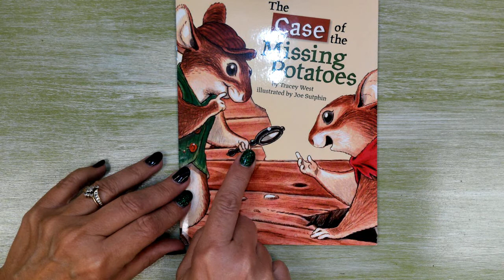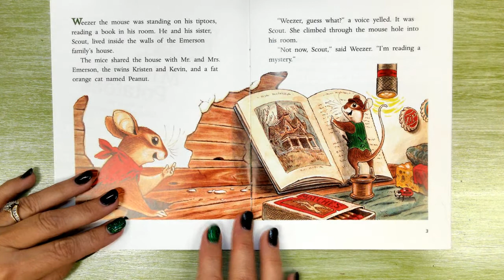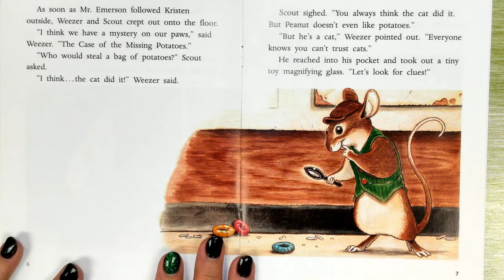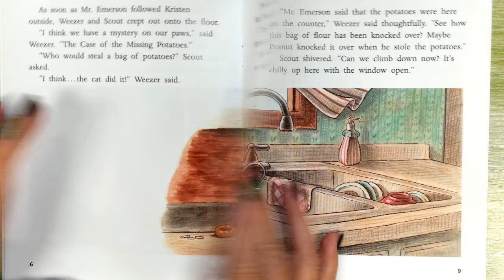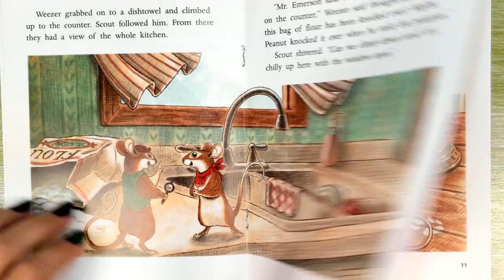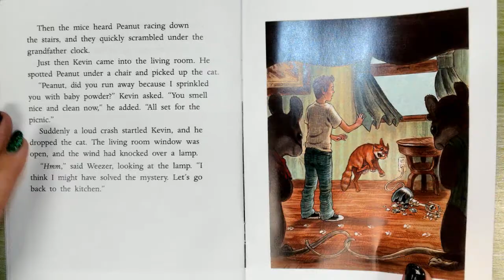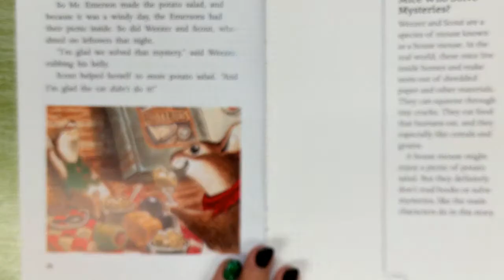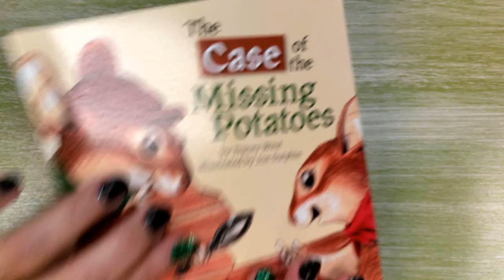The case of the Missing Potatoes (silent)